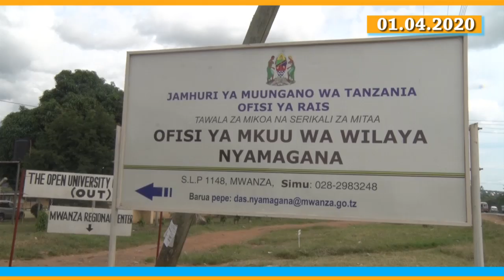DC NYAMAGANA AIPONGEZA TBA KWA KUTEKELEZA MIRADI MKOANI MWANZA.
Mkuu wa Wilaya ya Nyamagana Dkt. Philis M. Nyimbi ameupongeza Wakala wa Majengo Tanzania (TBA) kwa kazi nzuri wanayoifanya ya kutekeleza miradi ya maendeleo katika Mkoa wa Mwanza.
Akiongea juu ya ujenzi wa jengo la ofisi ya Mkuu wa Wilaya ya Nyamagana, Dkt. Nyimbi amesema TBA imejenga jengo zuri, lililojengwa kitaalam ambalo hata kimuonekano wa ramani ni jengo linalovutia. Pia Mhe. Nyimbi alisema jengo hilo lina nafasi kubwa inayokidhi mahitaji ya ofisi kwa watumishi wote na hakuna tena changamoto ya mwingiliano kama ilivyokuwa awali.